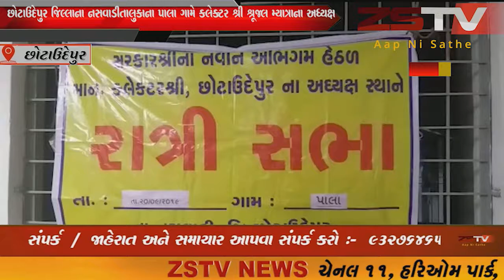છોટાઉદેપુર જિલ્લાના નસવાડીતાલુકાના પાલા ગામે કલેક્ટર શ્રી શ્રૂજ્લ મ્યાત્રાના અધ્યક્ષ સ્થાને